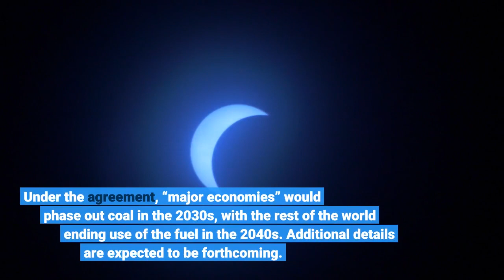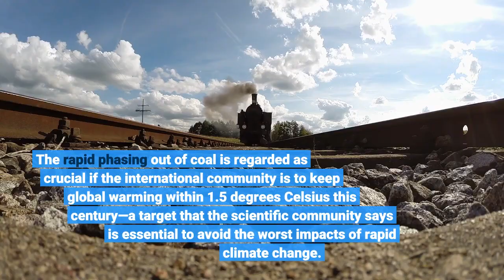‘The End Of Coal’ COP26 Forges New Global Agreement To Retire Dirtiest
In a surprise announcement from the COP26 climate summit in Scotland, an international agreement has been reached to accelerate the end of coal, the fossil fuel that is the single biggest source of the emissions that cause climate change. According to a release from the U. K. Government’s Department for Business, Energy and Industrial Strategy (BEIS), 18 additional countries will commit to ending their use of coal in the 2030s and the 2040s. These include the highly coal-dependent nations of Poland, Vietnam, Egypt, Chile and Morocco. In the announcement, BEIS said that “ambitious commitments” had been agreed between “190 countries and organizations,” which included major banks. Under the agreement, “major economies” would phase out coal in the 2030s, with the rest of the world ending use of the fuel in the 2040s. Additional details are expected to be forthcoming. The burning of coal produces 27% of the world’s total carbon dioxide emissions, according to the International Energy Agency. The rapid phasing out of coal is regarded as crucial if the international community is to keep global warming within 1.5 degrees Celsius this century—a target that the scientific community says is essential to avoid the worst impacts of rapid climate change. Reacting to the news, Dave Jones, global lead for the climate think-thank Ember, said: “Today’s commitments will help to shift whole continents to phase out coal. This is such a big deal because by far the biggest gap in ambition to get to 1.5 degrees is a short-term collapse in coal generation.”The inclusion of Poland in the agreement is considered especially significant. Europe’s most coal-dependent nation, Poland produces some 75% of electricity from the substance, and the coal industry wields considerable political and economic clout in the country.“In Europe, Poland is the last big bastion of coal, and will mostly finish Europe’s journey to become coal-free,” Jones said. “In Africa, South Africa and Morocco are responsible for 95% of Africa’s coal generation, so this will move Africa towards becoming coal-free. And in Asia, developing countries like Vietnam are for the first time committing to phase out coal.”Importantly, the agreement does not include the coal-heavy powers China or Russia, the first and fifth most polluting nations respectively, whose leaders are not attending the summit in Glasgow. However, in the run up to the COP, China reaffirmed its commitment to achieve net-zero carbon emissions by 2060 and to reach peak emissions by 2030. China,  as well as Japan and Korea, announced within the last year that they would no longer fund new coal-power projects overseas. The announcement also does not cover India, though on Monday the nation’s Prime Minister Narendra Modi announced a series of new carbon-cutting goals, with pledges to reach net-zero carbon emissions by 2070, and to slash emissions by 1 billion tons by 2030.